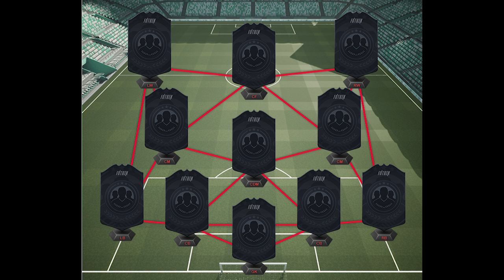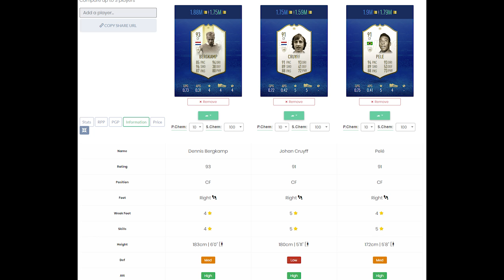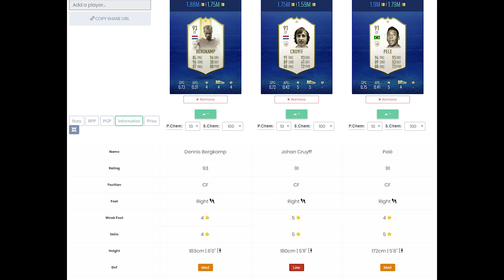DME SBC ICON [BERGKAMP] ÍDOLO MOMENTOS MAIS BARATO FIFA 19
NOVO desafio de montagem de elenco (squad building challenge). DENNIS BERGKAMP ÍDOLO ICON LEGEND. PRIME MOMENTS (MOMENTOS PRIME) COMEÇO HUMILDE (HUMBLE BEGINNINGS), TALENTO EM ASCENSÃO (RISING TALENT), INTERNACIONAL (WORLD CLASS), ÍDOLO (ICONIC), ELENCO COM CLASSIFICAÇÃO 83, 84, 85, 86, 87, 88, 89. Mais barato, completo e sem lealdade! Imperdível!

PSN ID: KPZ_BR
Steam ID: kpzeta
Origin ID: kpzeta